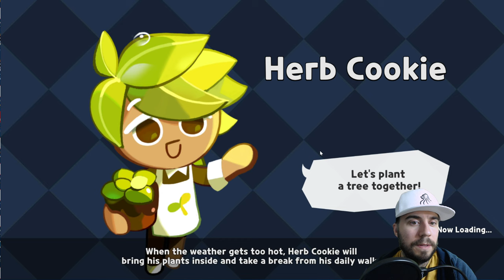Cookie Run Kingdom Pomegranate Cookie | Episode 5 Complete | Cookie Grinder Episode 8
THANKS FOR THE SUBS, LIKES, & APPRECIATE THE SUPPORT!
Timestamps, Description, and ways to connect below!

Intro: 00:00
Re-Cap & What Transpired: 00:45
Stage 5 (Stage 5-19): 5:50
Stage 5 Continued (Stage 5-25): 14:55
Stage 5 Continued Boss Battle (Stage 5-28 Tangled Thornvine): 19:02
PvP Silver 1: 25:22
Stage 6 (Stage 6-1): 28:08
Stage 6 (Stage 6-3): 30:41
Recap & Final Thoughts: 36:54

Today's comprehensive play through series for beginners and seasoned players in Cookie Run Kingdom covers a boat load of stuff! I will recap the last episode, cover what has progressed in between episodes, and lay out what is on the agenda for today in the timestamps!  Today's episode in Cookie Run Kingdom Grinder Series we close out and complete stage 5!  We work on some additional kingdom buildings and upgrades, play some Sweet Chaos Tower, and get in some pvp.  Last we start our adventure into Episode 6 or Stage 6 to close things out!

WAYS TO CONNECT, STAY UP TO DATE, & IN TOUCH